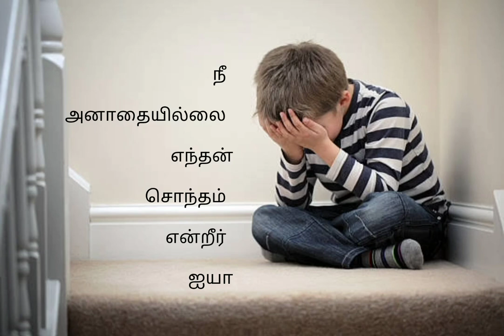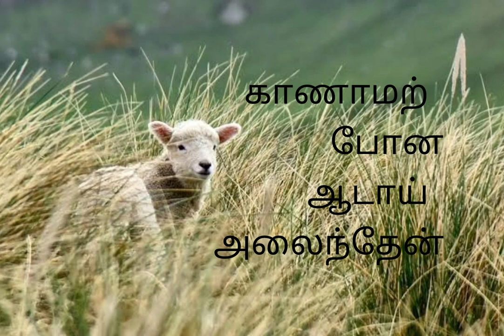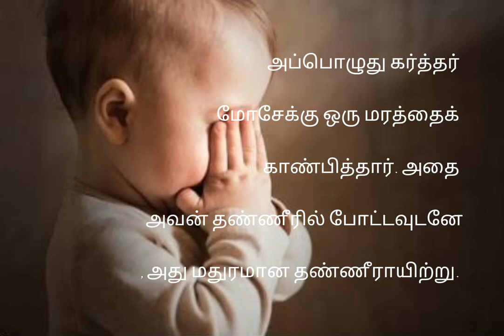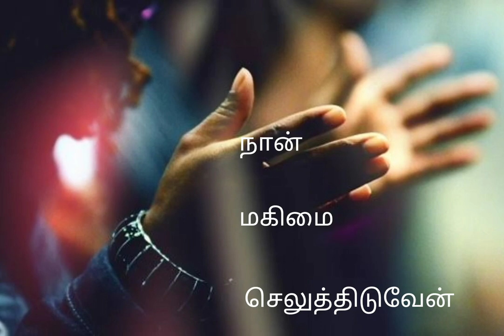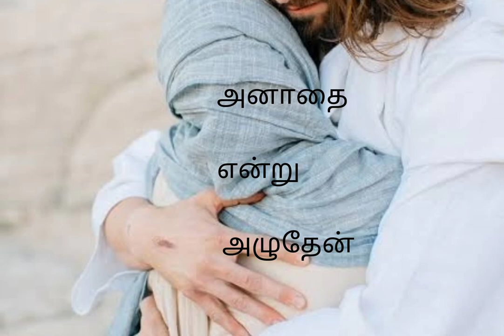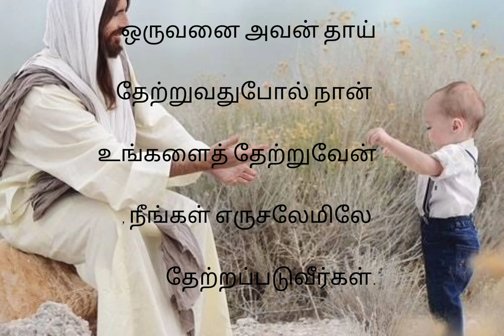நான் அனாதை என்று அழுதேன் tamil christian song